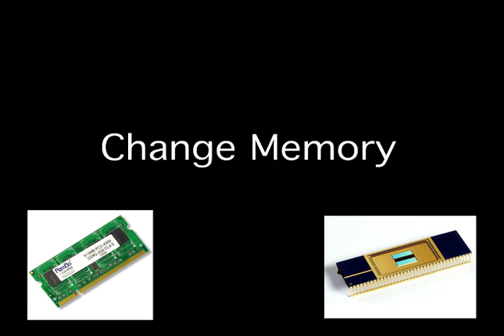Vic's Tronic. 2010